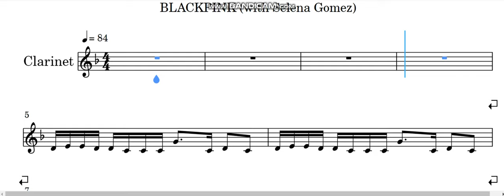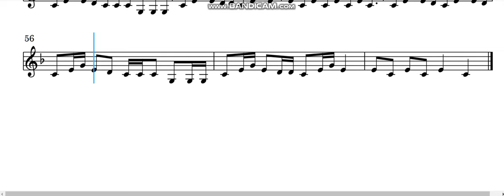Clarinet - Ice Cream - BLACKPINK & Selena Gomez - Sheet Music & Piano Accompaniment - PDF